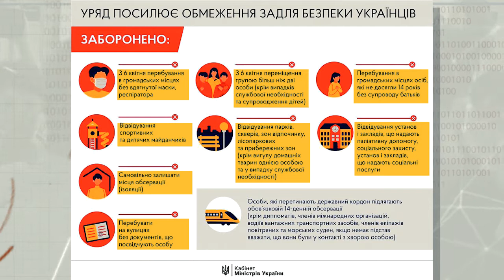Місто і світ №72